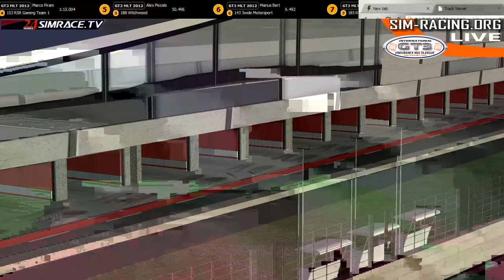12h Silverstone - Round 5 Int. GT3 Endurance Multileague - Part 4 de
12h Silverstone - Round 5 Int. GT3 Endurance Multileague - Part 4 de